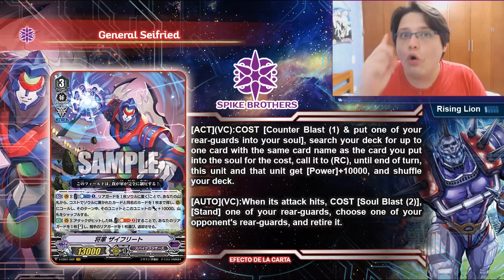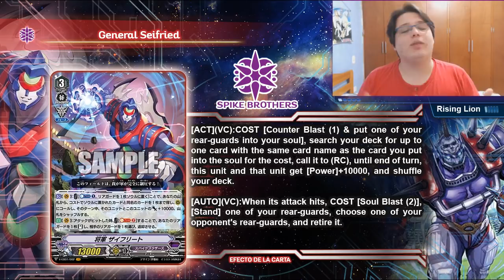SEGUNDA VR!!!! Y ES PARA SPIKE BROTHERS!!!! BIENVENIDO VIEJO AMIGO :'3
Hola a todos muchachos, empezamos con nueva seccion en el canal, un TCG que en lo personal me encanta.. CardFight Vanguard!!, por desgracia este TCG en mi ciudad no se juega, pero tratare de hacer lo mejor que pueda :3, esperen pronto video de Yu-Gi-Oh!, se implementaran ambos TCG en este canal :D

Hello all guys, we started with a new section in this channel, a TCG that i personnaly love.. Cardfight Vanguard!!, unfortunately this TCG en my city is not played, but i will try to do the best :3, wait for Yu-Gi-Oh! video soon, both TCG will be implemented in this channel :D